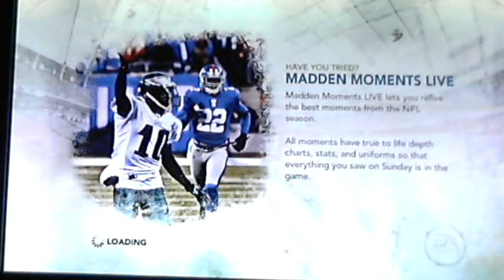madden 12 rams franchise part 6